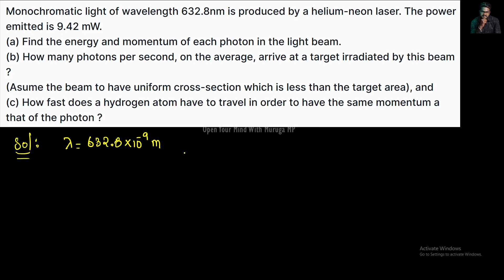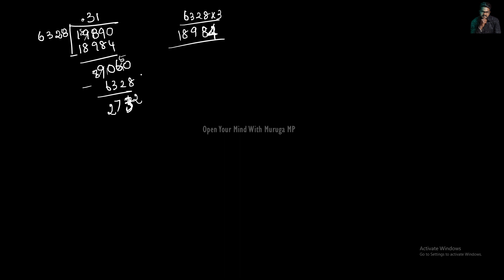Dual Nature|Radiation and Matter|Solution|11.4|Tamil|Physics 12|Muruga MP#physics12#tamil#ncert